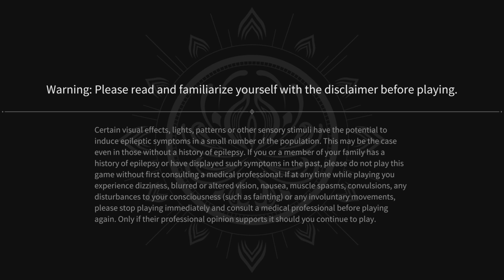SF6 With My Friend Mori!?!